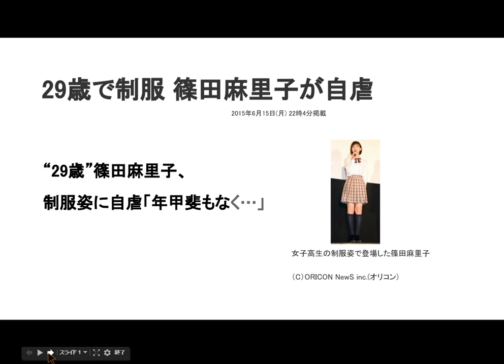29歳でＪＫ制服 篠田麻里子が自虐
29歳でＪＫ制服 篠田麻里子が自虐
モデルでタレントの篠田麻里子（29）が15日、都内で行われた映画
『リアル鬼ごっこ』（7月11日公開）の完成披露試写会＆舞台あいさつに出席。
同作で女子高生役を演じた篠田は「年甲斐もなく制服を着た私がふてぶてしい」とぶっちゃけて笑わせた。